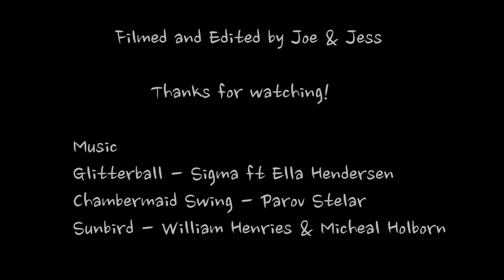Playa Flamingo, Costa Rica: Behind the lens of a dive instructor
Joe and Jess spent four months teaching scuba diving in Playa Flamingo, Costa Rica.  Here is a short video of their best diving shots and daily adventures.  Filmed with an SJ400 and time-lapse with iPhone5.